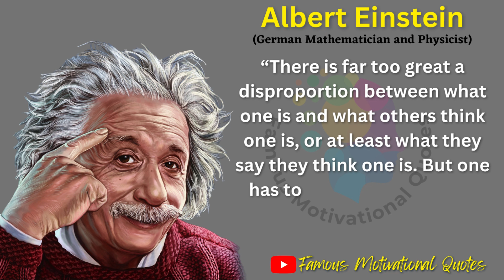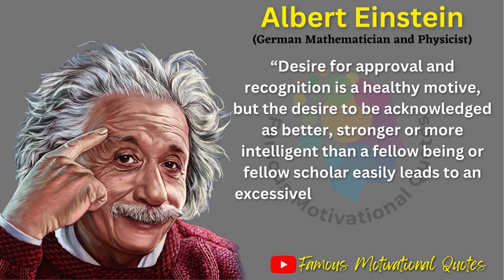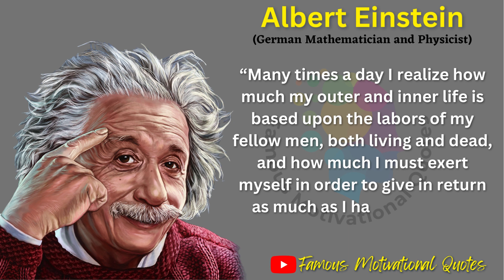Albert Einstein Quotes you should know before you Get Old | Life Changing Famous Motivational Quotes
Albert Einstein was born on March 14, 1879, in Ulm, Germany. Growing up, he was interested in science and had a talent for mathematics. It was in college that Albert developed the theory of relativity. He is also known for his theory of 'energy quanta'. After college, he taught mathematics and physics at the universities of Bern and Zurich. In 1925, he married Elsa Lowenthal. They had two sons. Despite his successes, Albert had to flee Germany, due to his Jewish heritage, because Adolf Hitler was gaining power. He went to work at Princeton's Institute for Advanced Study. He died on April 18, 1955.

In this Video We will talk about Albert Einstein Quotes we will completely discuss about Motivational Quotes people wants to know about Einstein Quotes About Education And We hope you get a lot of information from this video thanks. This video is presented to you by Famous Motivational Quotes channel.

Main Topic
① Albert Einstein Quotes About Life
② Motivational English Quotes
③ Einstein Quotes About Education
④ Quotes About Life
⑤ Best Inspirational Quotes

albert einstein and marilyn monroe
einstein quotes about time
einstein fish quote
einstein sayings